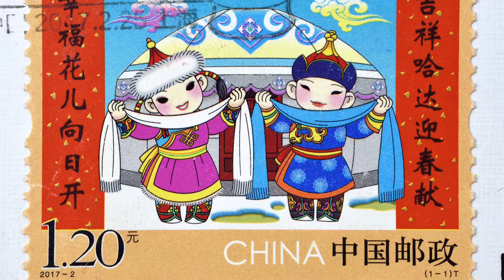2017-2 Greeting Chinese New Year (3)